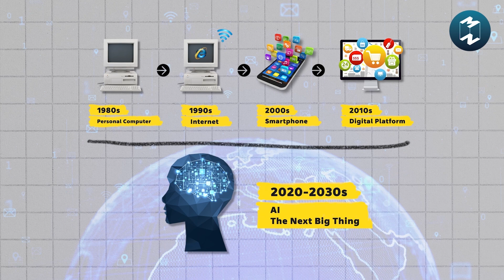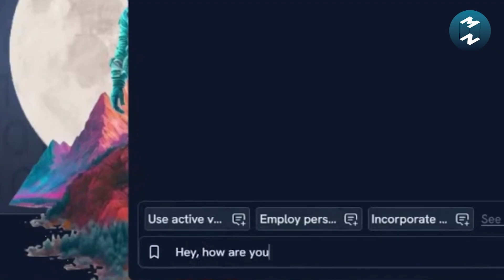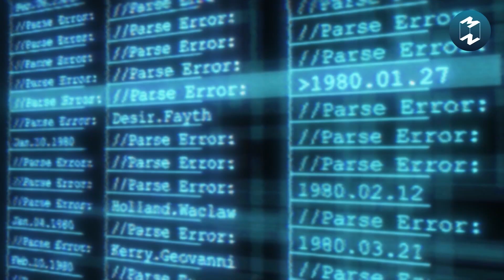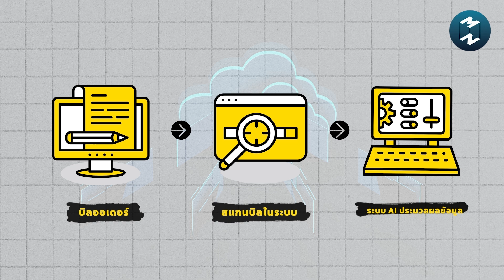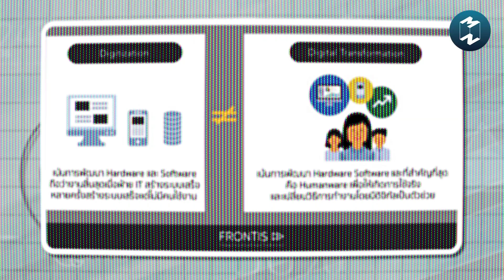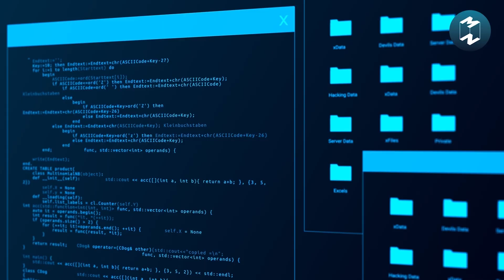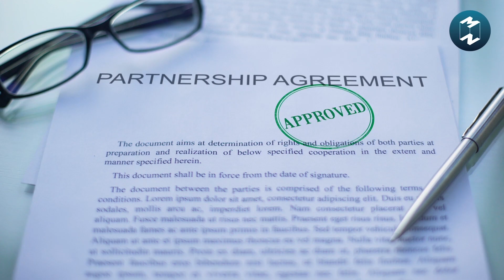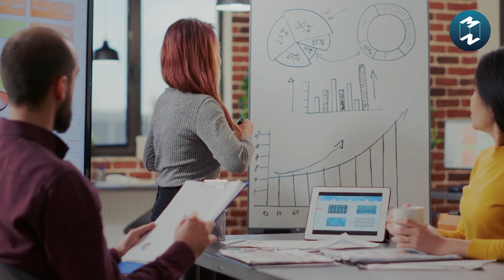เตรียมพร้อมสู่ยุค AI พลิกเกมธุรกิจใหม่ด้วย Generative AI | Mission To The Moon EP.1936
ปัจจุบัน AI เข้ามามีบทบาทมากขึ้นเรื่อยๆ
ทั้งในชีวิตปกติทั่วไป ชีวิตการทำงาน
หรือแม้กระทั่งใน “โลกธุรกิจ”
เราก็จะเห็นกันอยู่ตลอดว่า ช่วงหลังๆ มานี้
AI มีการพัฒนาขึ้นอย่างก้าวกระโดด
ซึ่งการเติบโตเช่นนี้ก็มีทั้งผลดีและผลเสียตามมา
หากพูดถึง “ผลดี” แน่นอนว่ามันเข้ามาช่วยให้
ธุรกิจต่างๆ สามารถลดต้นทุนและเวลาในการทำงานลง
ในขณะที่ประสิทธิภาพและประสิทธิผลยังคงเดิม
แต่หากพูดถึง “ผลเสีย” แล้ว ก็ต้องบอกว่า
ถ้าธุรกิจใดไม่เตรียมพร้อมรับมือ
เพื่อก้าวเข้าสู่ยุค AI-First ให้ดีพอ
แน่นอนว่าก็อาจจะทำให้ธุรกิจ
ไม่สามารถอยู่รอดและเติบโตต่อไปได้
ใน EP. นี้เราจะพาไปทำความเข้าใจว่า
ถ้าอยากอยู่รอดและเติบโตในยุค AI-First
ธุรกิจต่างๆ ควรปรับตัวอย่างไร
แล้วเทคโนโลยีใหม่อย่าง Generative AI
จะเข้ามามีส่วนช่วยในเรื่องนี้อย่างไรได้บ้าง
Mission To The Moon X FRONTIS